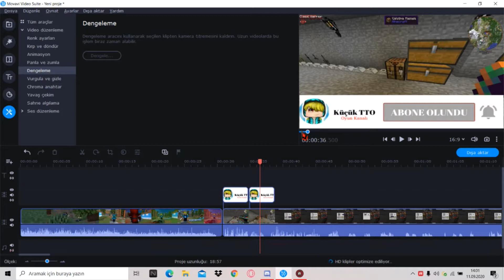SONUNDA HERO MAKER VE GENERATOR BİTTİ!!!! CRAZY CRAFT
BANA DESTEK OLMAK İÇİN

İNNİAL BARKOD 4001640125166